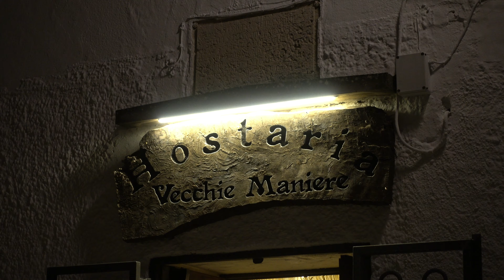TravelVideo - I misteri di Castro - Salento Adventures - Sony RX100V